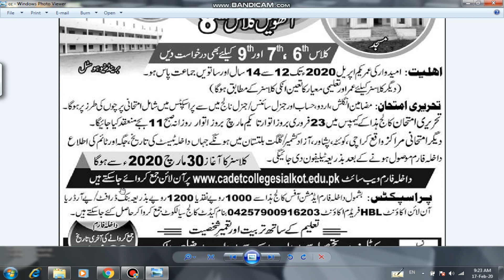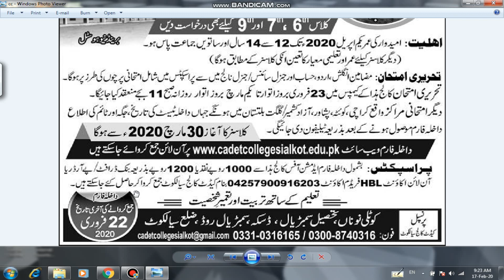Cadet College Sialkot Admissions 2020 | Pakistan Jobs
Dear Friends

Apply link

Advertisement link

Forms link